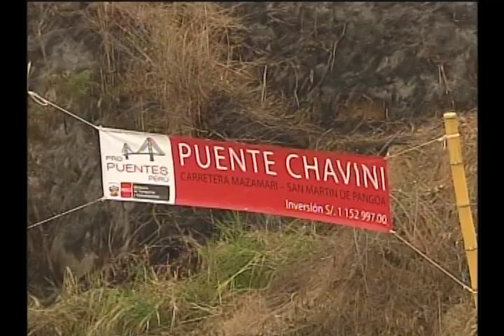Presidente Ollanta Humala saluda a población de Mazamari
A través de una comunicación  telefónica, luego de cancelar por mal tiempo en la ruta su visita a la localidad de Chavini, donde tenía planificado inaugurar un puente y lanzar el "Programa Nacional de Puentes".